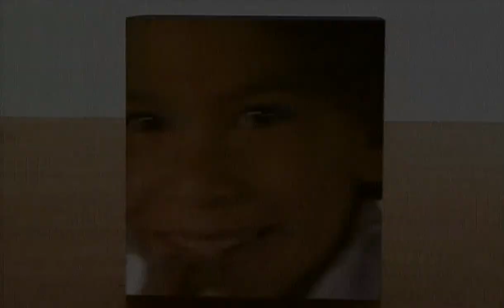Amade - Chanter Qu’On Les Aime (2004)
Video & sound have been reworked

Trouvons le temps de leur dire

qu'ils sont tout pour ce monde
Jurons qu'ils sont pour
nous tout ce qui compte
Faisons des sourires qui leur
disent que la terre guérit
Lisons dans le pire des histoires
qui font qu'on en rit et qu'on vit

Il faudra chaque jour

chanter qu'on les aime
Pour que même grands
Ils parlent en amour
Il faudra toujours
Qu'il leur en reste
pour les mauvais jours

Pour que même vieux ils rêvent en amour
Il faudra toujours
Toujours
Toujours
Toujours
Toujours
Toujours

Marchons pour que plus jamais un enfant

ne parte à la guerre pour ses ainés
Luttons pour qu'aucun ne meurt
de faim ni d'être mal aimé
Trouvons dans nos coeur des
mots doux pour dire le chemin
Aux rois de demain
Et trouvons...
Les couleurs qu'il faut pour
refaire leur dessin du destin

On va crier en choeur qu'on les aime

On va y perdre la voix
et ça vaut la peine
Du nord au sud le refrain sera le même
Faisons don de nous
(Aux enfants d'ici et ceux d'ailleurs,
ceux qui rient comme ceux qui pleurent)
Faisons don de tout
donnons tout, tout ce qu'on a de coeur)